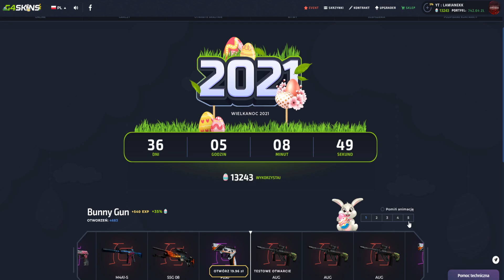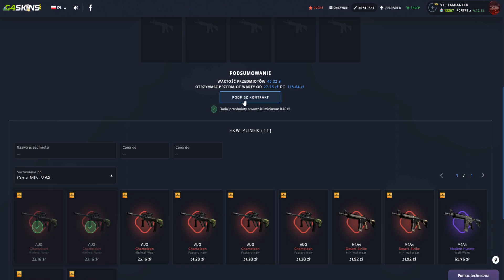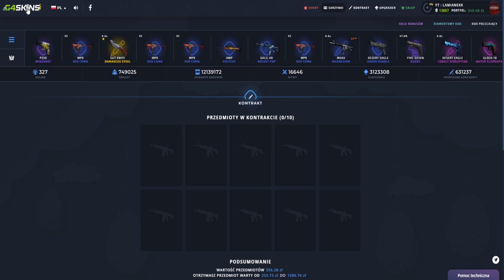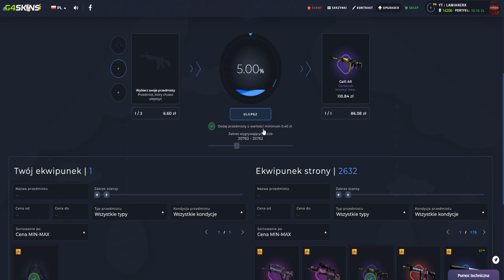ILE ZAROBIE NA SKRZYNI BUNNY GUN NA G4SKINS?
Tutaj mnie znajdziesz:
🎧 TS3: ts3.black